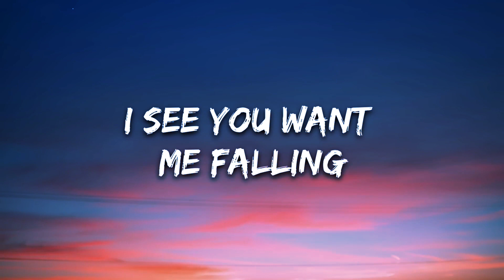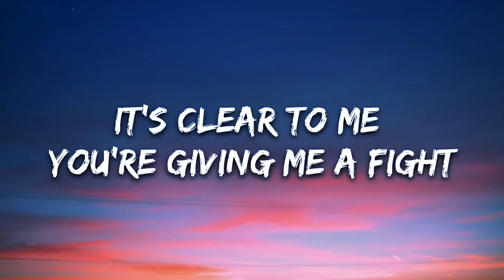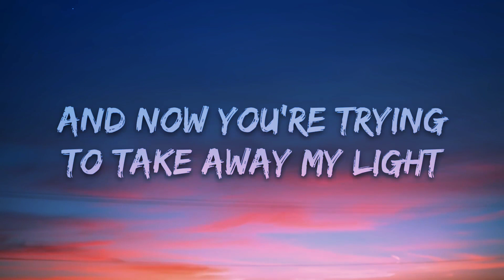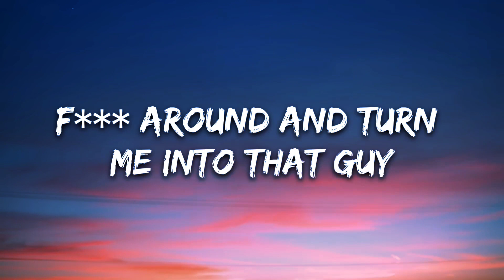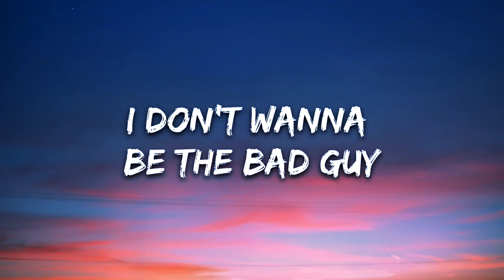Frizzy The Streetz & Part Of - The Bad Guy (Lyrics)